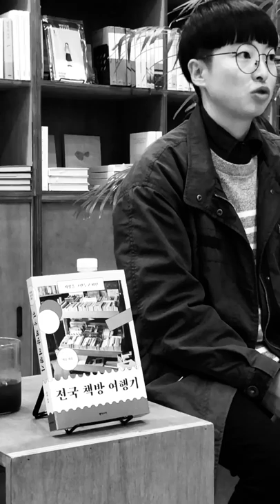〈전국 책방 여행기〉 석류 작가 북토크 @대전 다다르다 for mobile